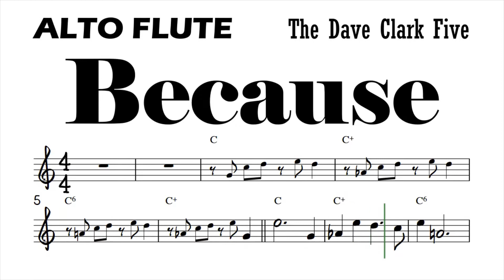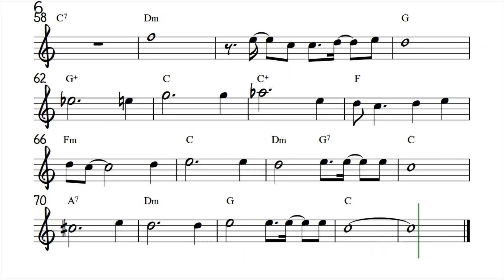Because ALTO FLUTE Sheet Music Backing Track Play Along Partitura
The Dave Clark Five (faster tempo)